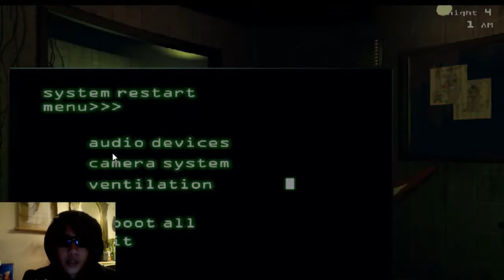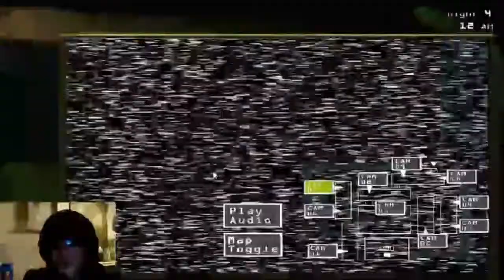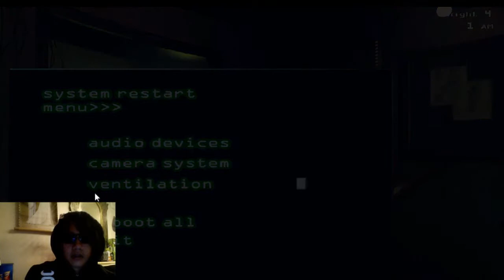FNAF 3 Night 4 The End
And the hated FNAF continues with the third version lets see how far I can go this time